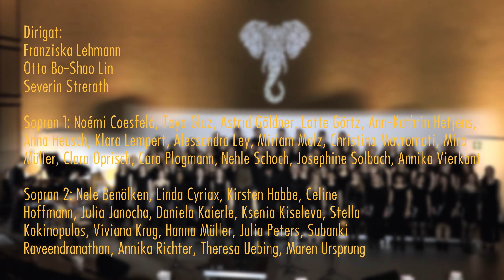The Greatest Show (from The Greatest Showman) - Medizinerchor Düsseldorf